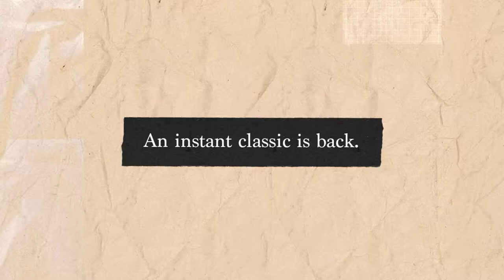Classic Leather 1983 Vintage Shoes$65